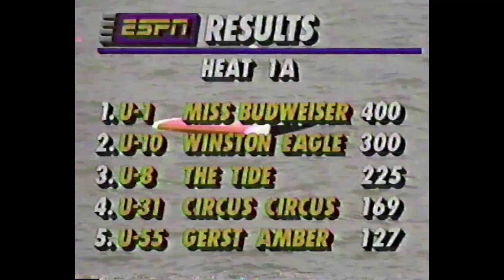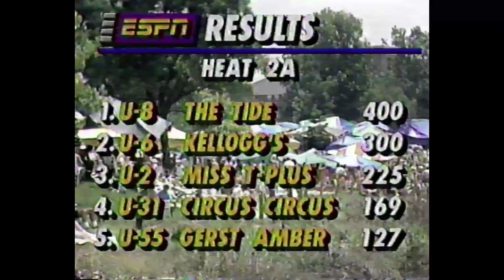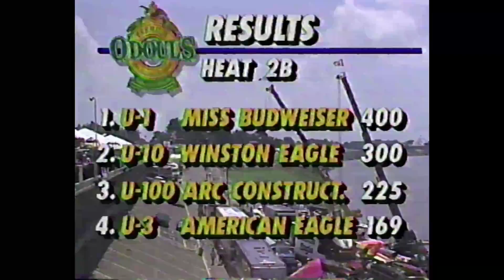1993 Evansville Full Race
ESPN coverage of the Budweiser Thunder on the Ohio

0:00 Intro
2:15 New T-Plus boat
4:20 Heat 1A
9:17 Heat 1B
14:42 Heat 2A
19:46 Heat 2B
23:45 Performance Corner
26:33 Heat 3A
33:08 Heat 3B
37:41 Last Chance Heat
39:50 Final Heat